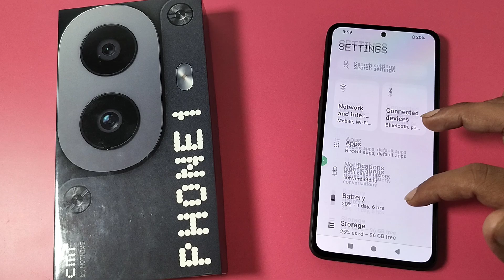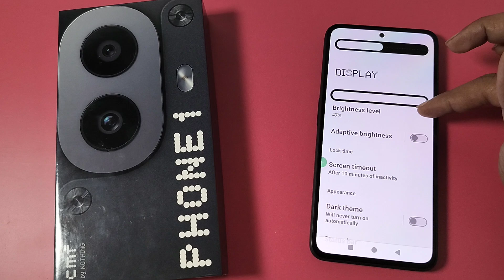Turn off extra dim in CMF Phone 1 | CMF Phone 1 extra dim off kaise karen | brightness problem